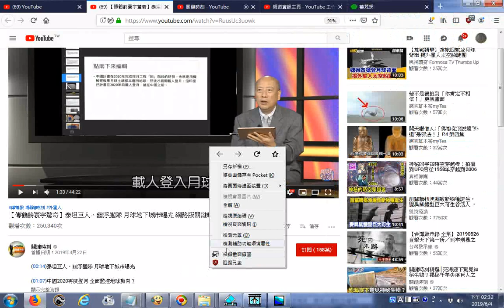推薦 【傅鶴齡寰宇驚奇】泰坦巨人、幽浮艦隊 月球地下城市曝光 網路版關鍵時刻 20190423 YouTube htm 已有中美蘇印度四國國旗在月球上 2020年印度人要登陸月球